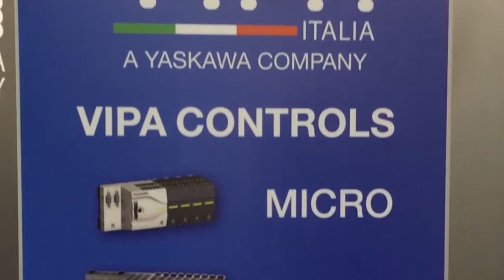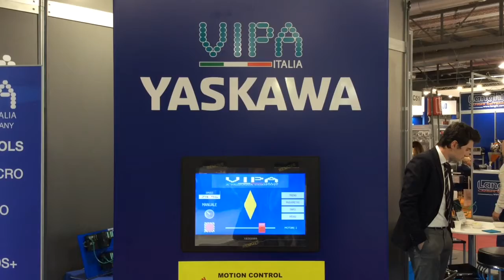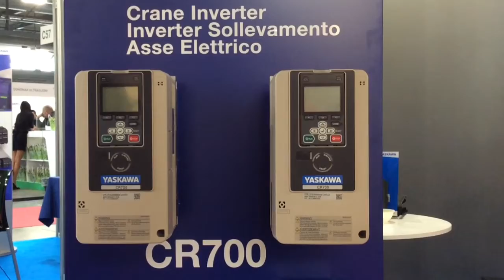Vipa Italia a Ipack-IMA 2022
Automazione Oggi intervista Gaetano Chiappini, Direttore Vendite di Vipa Italia, in occasione di Ipack-IMA 2022: soluzioni di controllo avanzate, nuovo inverter e motion di Yaskawa